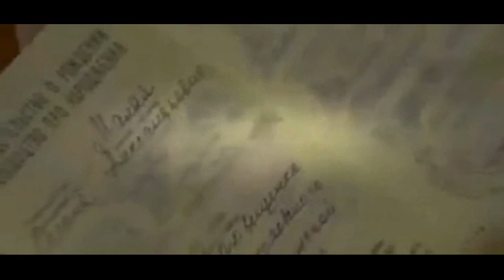Oxana Malaya - la ragazza lupo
Oxana Malaya è una ragazza ucraina che durante l'infanzia si comportava in tutto e per tutto come un cane.